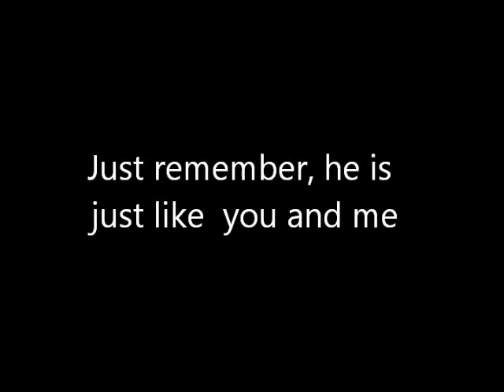Darth at the Park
Darth Vader is just like you and I, he even likes to go to the park!